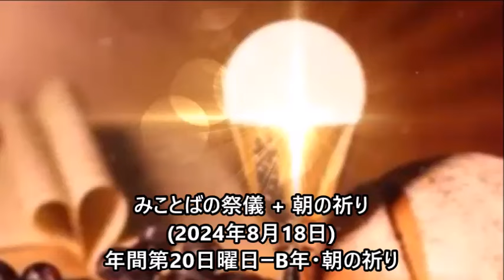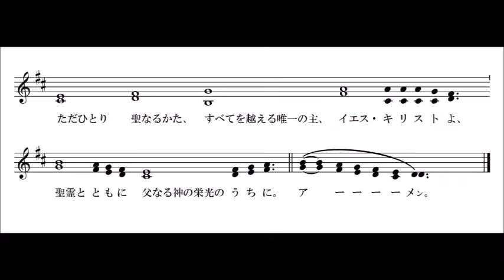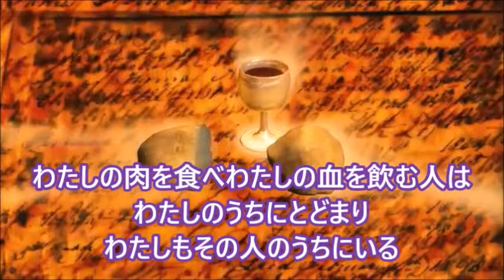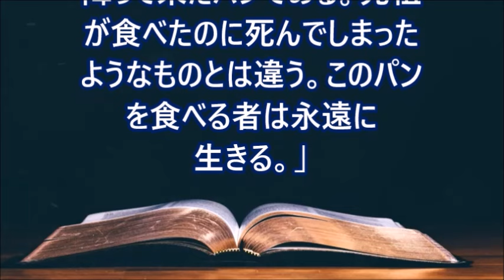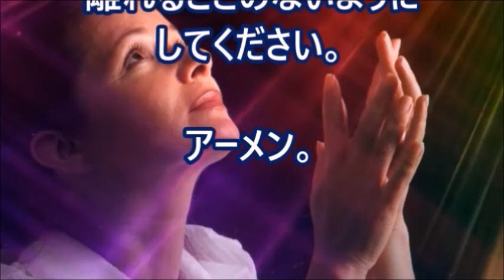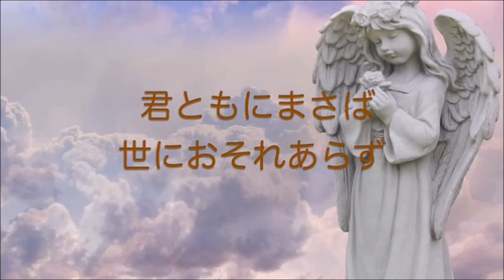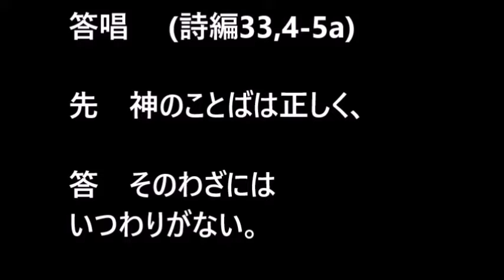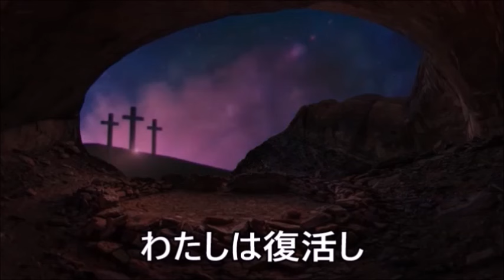みことばの祭儀 + 朝の祈り (2024年8月18日) 年間第20日曜日ーB年・朝の祈り